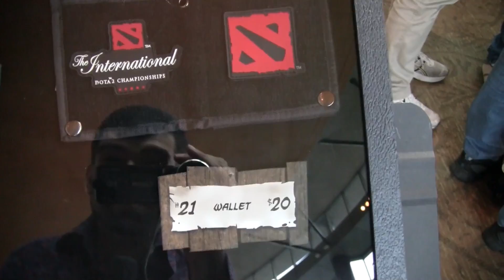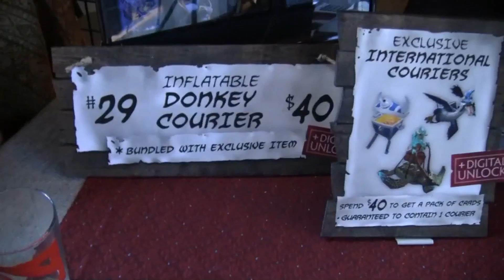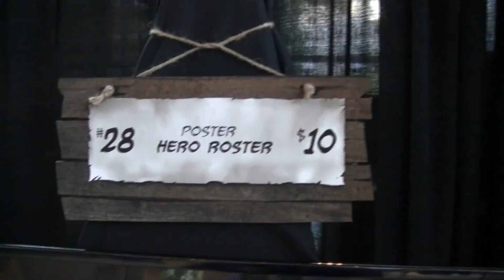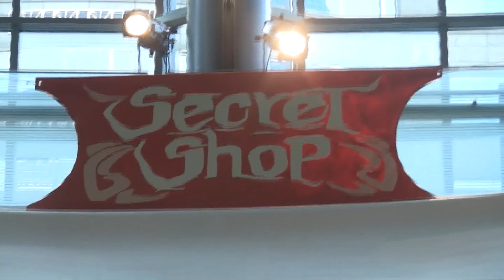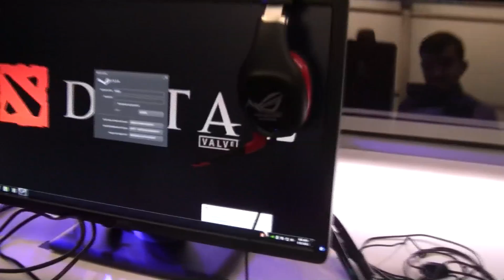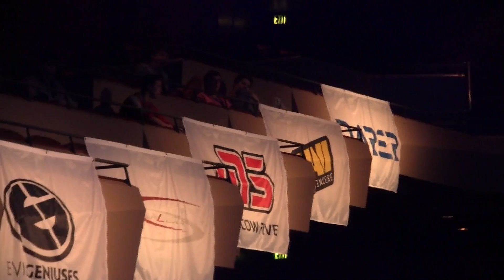The International 2012: Экскурсия